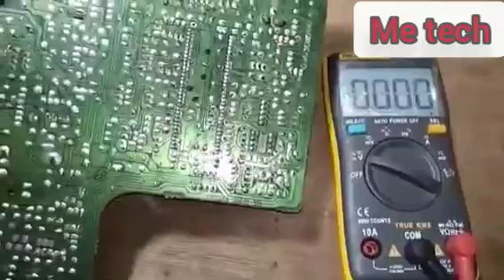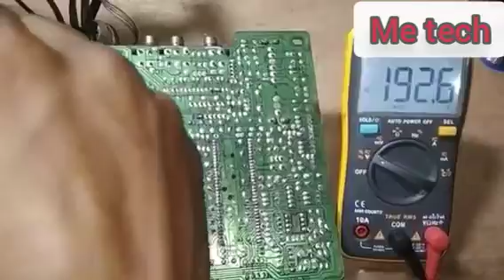crt tv black screen (all voltage ok )